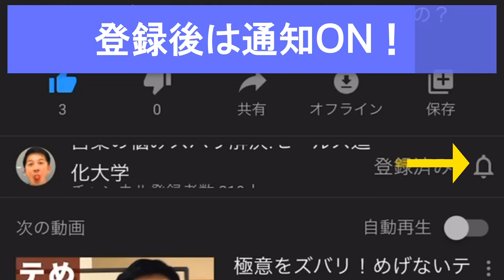喫煙する営業は売れません！今すぐ気付くべき、３つの理由を熱弁！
喫煙する営業は売れない！
自分も過去、喫煙をしていた、名古屋のトップセールスマンが、そう力説する理由は何か。
営業が喫煙するべきでない、３つの理由について、普段以上に熱く語っていただきました。

【穂苅万博 プロフィール】
リバイバルビジョン㈱　代表取締役
モティベーション大学　学長

世界最大の能力開発組織SMIで常に世界トップレベルの実績
・2009、ディストルビューター世界大賞
・2017、ビルダーズアゥード世界大賞
・2018、ライセンシー世界大賞
・2019、ビルダーズアウォード世界大賞
2005年より15年連続入賞、実績は右肩上がり。
2010年からスタートしたモティベーション大学は、年間で1万人を集める地域最大のビジネスコミュニティ。

家庭においては、8人の子育ての奔走中の元祖イクメン。
名古屋のビックダディとして、TV出演や講演活動も行い、ライフワークバランスの重要性を、実践者として訴え続けている。

敬けんなクリスチャンで、日頃から教会に集い、心を整え愛を実践。聖書から得たアイディアを、日々実践している。